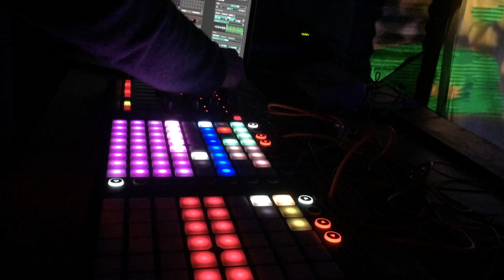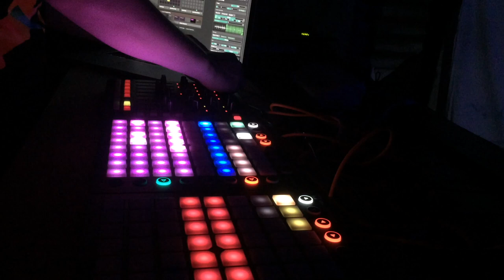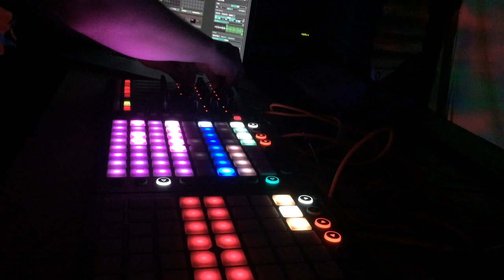DWS - Beep Boop